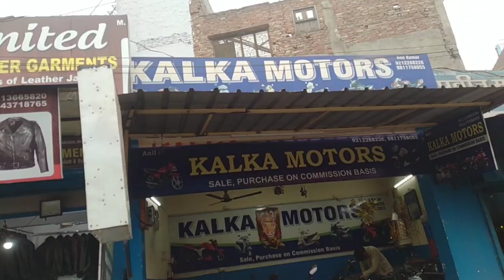मात्र रु 5000/- मे कोई भी 🤑 Second Hand Scooty Bike For Sale | Cheapest Price Bike in India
Is video me apko second hand chepa rates bike's aur scooty dikhaye Gaye hai agar kisi bhi bhai ko second hand scooty ya bike Leni ho to ek bare jarur visit kare Kalka Motors in Ghaziabad

Adress :- Near Santosh  Medical College
                 opposite Petrol Pump Ghaziabad